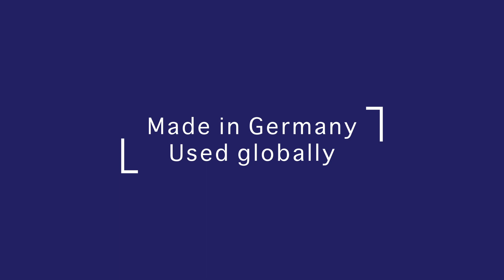MaxMoreSpine Spinal Endoscopy - Overview of all systems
Take a look our MaxMoreSpine Spinal Endoscopy systems.